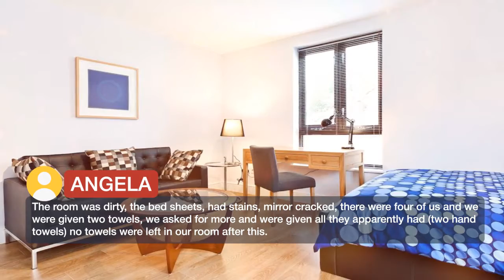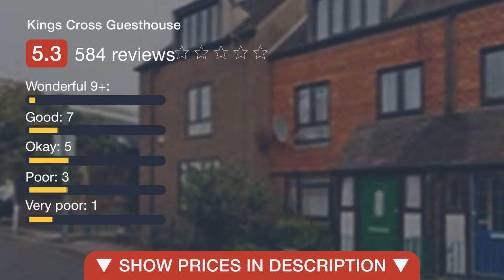Kings Cross Guesthouse | Reviews real guests Hotels in London, Great Britain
One of our best sellers in London! Conveniently located close to King’s Cross Train Station and the Eurostar terminal at St. Pancras, King’s Cross Guesthouse provides stylish accommodations. Free Wi-Fi is accessible throughout. Rooms at King’s Cross Guesthouse come with central heating, a hairdryer and tea and coffee-making facilities. There is the option of private or shared bathroom facilities. Camden Market is just over 1.6 km from the property, and Regents Park can be reached in 25 minutes by public transportation. The bars, restaurants and shops of the Barnsbury area are within a 5-minute walk of the guesthouse. Oxford Street, Covent Garden and Buckingham Palace are all within 30 minutes of the property by public transportation. The Westfield Stratford City shopping center is a 20-minute ride away.